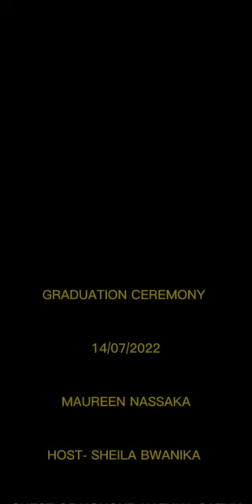CONGRACULATIONS TO MISS MOUREEN STAR GAL 🌟WE WISH YOU MORE SUCCESS IN YOUR LIFE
education is an important part of someone's life and when you achieve ✨goals in it we celebrate you and encourage you to go for higher levels until you get masters . enjoy ur journey sweet sister and may the sky be your limit ✨💛💕💖